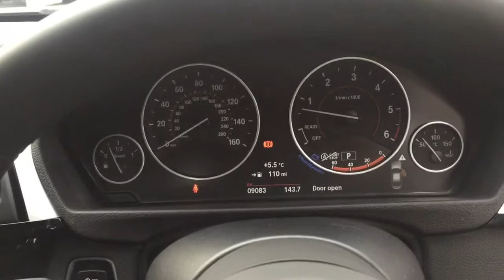BMW 3 SERIES 330D M SPORT F30 FOR SALE IN BLACK SAPPHIRE